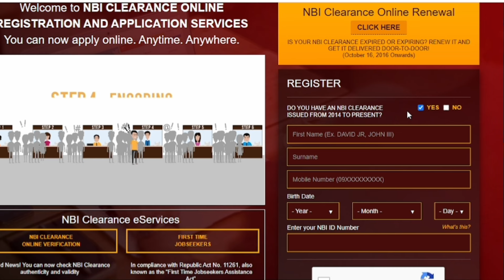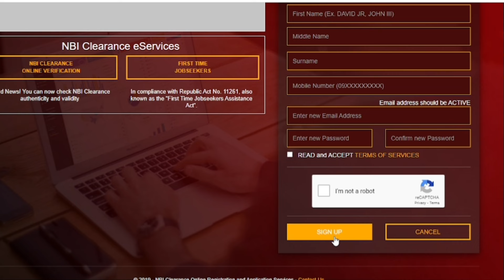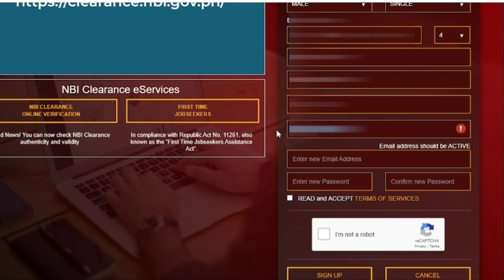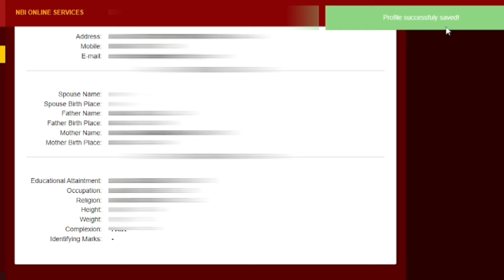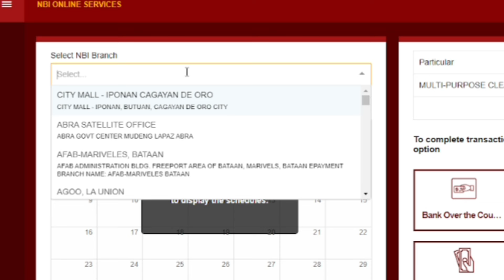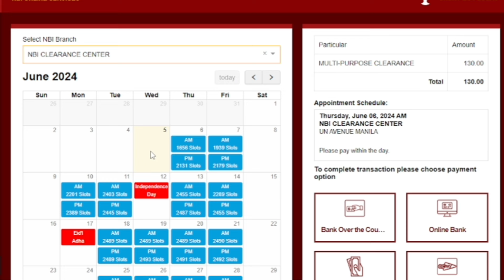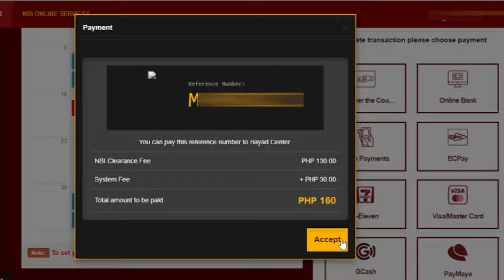Paano kumuha ng Appointment para sa NBI Clearance via Online 2024